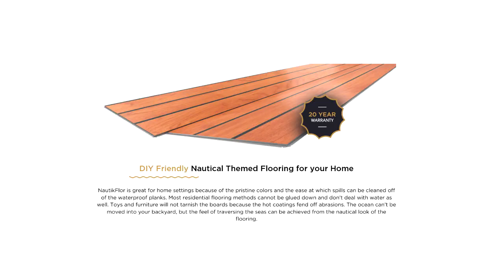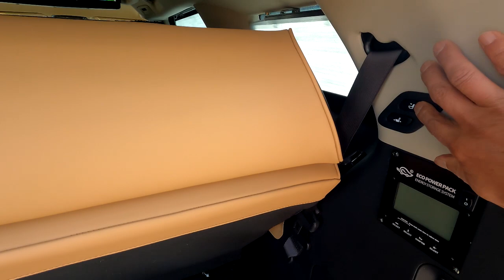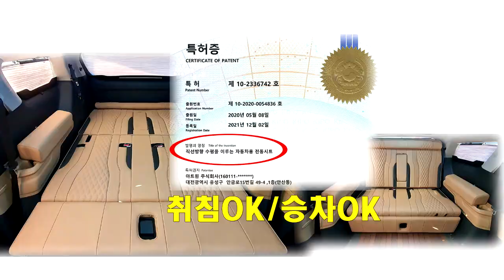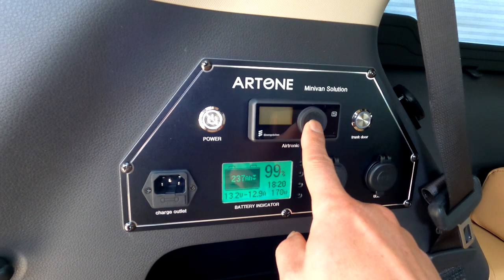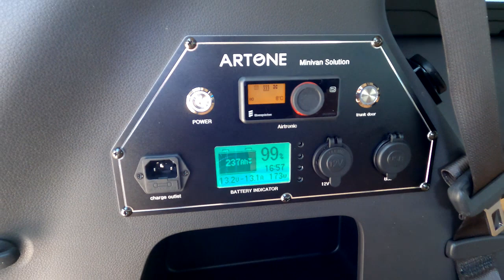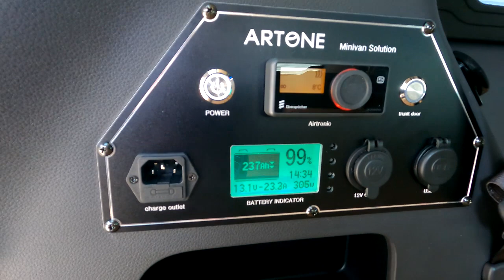[GV223]여유충만 은퇴자들의로망? 4세대신형카니발 황제차박4인승+전기장치면 부러울것이 없다#카니발하이리무진#동계차박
미니밴[MPV]전문기업 아트원(주)은퇴자들을 위한 최상위 차박캠핑카
황제차박4인승+전기장치풀 모드를 소개 하는 영상 입니다.
아트원 본점:
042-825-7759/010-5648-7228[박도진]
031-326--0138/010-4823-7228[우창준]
아트원 전국지사:
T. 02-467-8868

📢BGM
✔️Track - extenz - Endless Summer